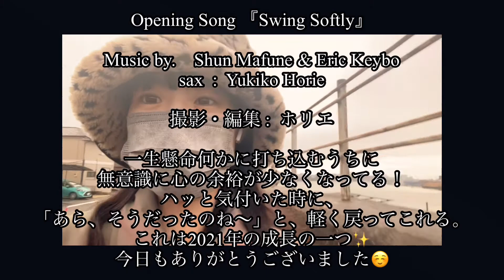【#53 In the Park】無意識のプレッシャーに心の余裕がなくなっても、気付いたら軽やかに戻ってくる。2021年の成長の一つ！【ぶらりトーク】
初オリジナル・ミニアルバム
12月8日リリース！！

『時を紡ぐ』堀江有希子
2021年12月8日発売
全６曲収録　2,200円(税込)
〈収録曲〉
1. オレンジの坂
2. 夜明け前
3. Just in Time
4. 雨音紡
5. 今、ここにある
6. Hope to… (Yukiko Horie ver.)

All Songs Written by Yukiko Horie
Arranged by Daiki Takeuchi
Directioned by George Watanabe
Photography : 松本茜
Design : kotomi
Styling : erica murao
MakeUp : VISIONARIUM TRHEE SHIBUYA

リリースプロジェクトのクラウドファンディング
たくさんの応援ありがとうございました✨

◆ 初 セルフプロデュース Music Video (Cover)

少しでも気に入っていただけたら、

堀江有希子　SNS

堀江有希子 (ホリエユキコ)
Saxophone

兵庫県淡路島出身。
幼少よりエレクトーン、12歳よりサックスを始める。
大阪音楽大学音楽学部器楽学科にてサックスにおけるクラシック音楽全般を学ぶ。
卒業後はクラシック音楽を中心に演奏活動を開始。
2010年よりFUNK・SOUL・R&B・POPSなど様々なジャンルのライブ活動を開始。
以降、東京・関西を中心に活動している。
サックス3管ユニットsax triplets メンバー。

美しく力強い音色と歌心あふれる演奏、
ファンキーなプレイスタイルに定評があり、サンフランシスコへの２週間のライブツアー等にも招聘され、レコーディングも経験。
2013年はポルノグラフィティのサポートとしてＴＶ出演多数、同年末にはＮＨＫ紅白歌合戦に出場。
また日本の誇るソウルシンガー・鈴木聖美のライブサポートアーティストとして、ブルーノート、ビルボードライブなど大型ライブハウスに出演。
2017年、2018年、2020年の日本武道館で開催された
ActAgainst AIDS、ActAgainstAnything ハウスバンドメンバーとして参加し、多数アーティストと共演。
2019年、TRUMP series 10th ANNIVERSARY FINAL『繭期大夜会』に参加。
自身のアーティスト活動を主軸に、アーティストサポート・劇版・東京某テーマパーク演奏・テレビ番組サポートなども精力的に行っている。